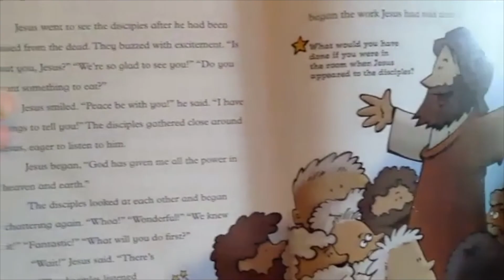Story Time with Fr. Joshua: The Great Commission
Task: Tell somebody that Jesus loves them